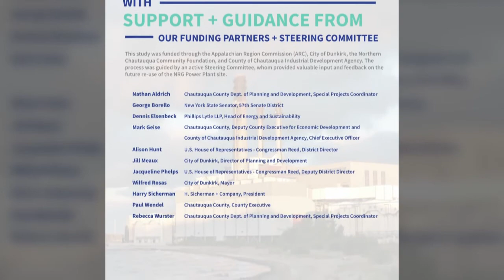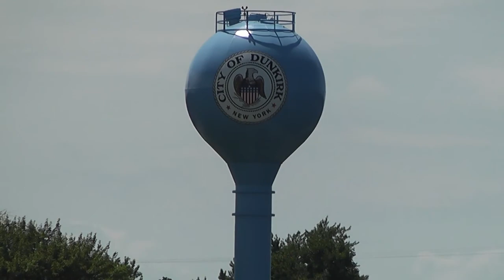Future Of Dunkirk's Power Plant